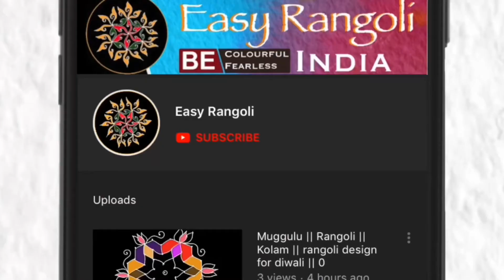Beautiful border rangoli/side border/border kolam designs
Easy Rangoli